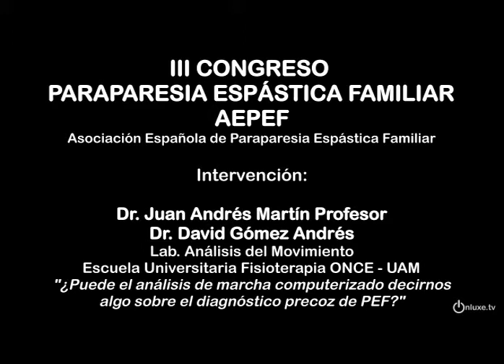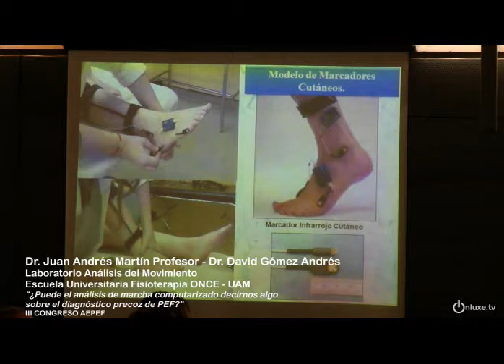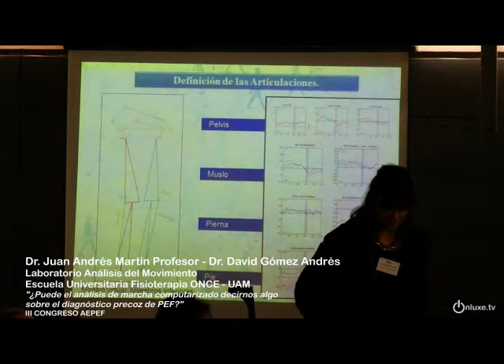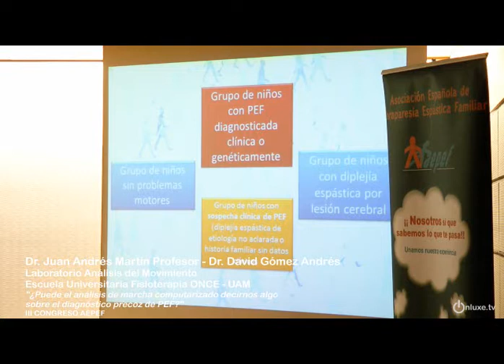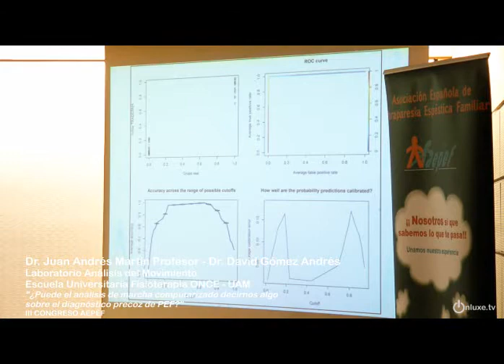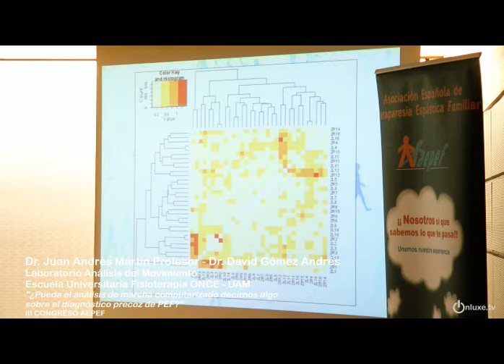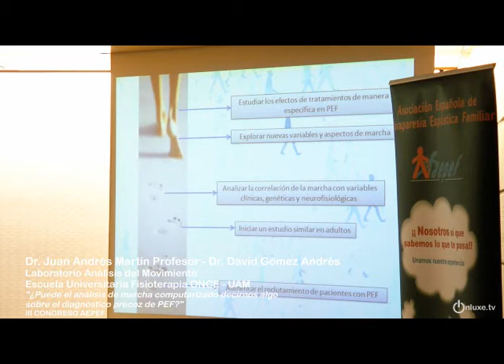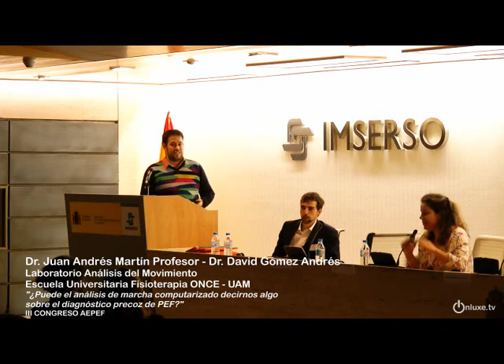III CONGRESO AEPEF Juan Andrés Martín Profesor y David Gómez Andrés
Dr. Juan Andrés Martín Profesor y Dr. David Gómez Andrés
Laboratorio de Análisis del Movimiento de la Escuela Universitaria de Fisioterapia de la ONCE. Universidad Autónoma de Madrid.
"¿Puede el análisis de marcha computarizado decirnos algo sobre el diagnóstico precoz de PEF?"